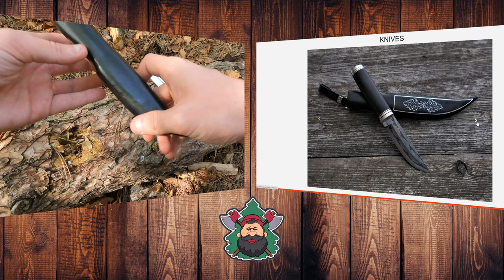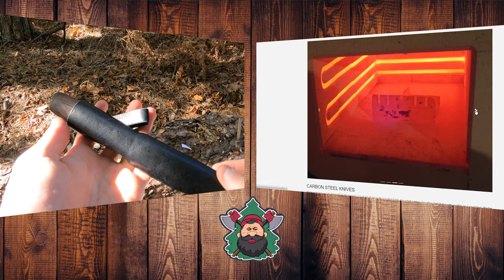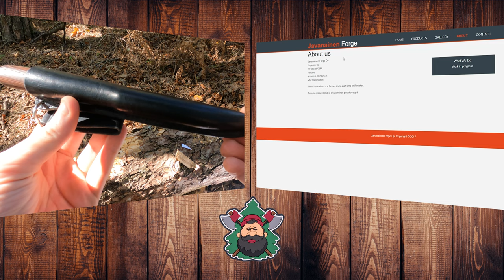Un vero Puukko artigianale Finlandese Javanainen Forge AHOLA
Altre info e link ➡ Un Puukko straordinario e completamente realizzato e forgiato a mano da un artigiano in Finlandia. SPETTACOLARE

0:00 Presentazione e informazioni Puukko
2:40 Test del filo lama
5:30 Test Batoning
6:30 Test Chopping
9:13 Test taglio rametti
9:30 Test intaglio
11:00 Test trucioli di legno
12:00 Test finale resistenza filo lama
12:20 Considerazioni finali

🧾Alcune cose che utilizzo:
➡Guanti da lavoro
➡Camicia in Flanella
➡ Amaca DD
➡ Bush Box
➡ Tazza Kupilka
➡ Zaino Stubben
➡ Borraccia Titanio
➡ Macchina caffè espresso
➡ Micro fornello Esibit
➡ Gopro 9
➡ Dji Mavic 2 Pro
➡ Orologio Analogico